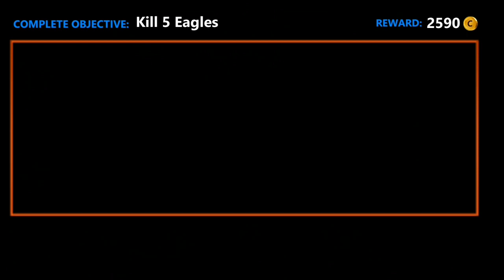Wild Dino Hunting Game 3D Mission 10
Plunge into the Ultimate Dino Hunting Simulator Game on Android!

Are you ready for the Jurassic dinosaur hunting game? If yes then this dinosaur shooting game 2022 is for you, where you can hunt precious dinosaurs in different jungles to become the real hunter. It's a hunter-era of dinosaur hunter and survival dinosaur game so be ready for the dinosaur killer gun game. In this free dinosaur jungle simulator game, you can also hunt wild jungle animals such as wild lions, crocodiles, elephants, hippo, hyenas, tigers, cheetahs, and wild beasts. Enjoy attack dinosaur games to prevent an animal attack as a deer hunter in a deadly dinosaur hunting game.

Dino hunting free safari hunt is a dinosaur adventure for those legends who love dinosaur-killing games. Dino hunt safari survival is also a dinosaur fighting game. In hunting games of dinosaurs, you will meet an extensive range of dinosaurs to shoot. Get ready for a hunt to become the best dinosaur hunter in dino shooting games.

Pick up your gun and go for a dino hunt in a survival dinosaur game. In this carnivores game, you will have to confront a hunting lion, tiger hunting, and other types of dinosaurs. Dinosaur hunting games 3d allows the player for hunting jungle animals with real animal hunting attack power in the world's best dino hunting games.

In this wild dino shooting game, complete all missions to go to the new attractive forest where you will get shooting experience in challenging missions. As a big buck hunter, you have to aim perfectly so that you don't miss your shot in the deer hunter classic. Download the Trex games and enjoy the thrilling wild hunting fury experience.

Features:
- It's free no internet is required
- Realistic wild animal hunting
- Various types of dinosaurs etc Triceratops, Spinosaurus, T-Rex and
Velociraptors
- Modern weapons for hunting
- Thrilling hunting missions
- Addictive survival gameplay